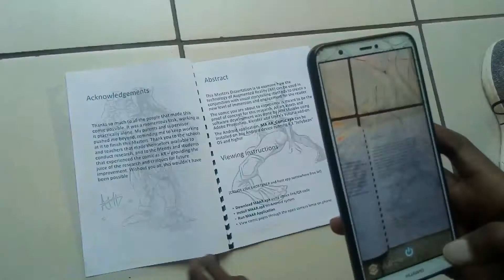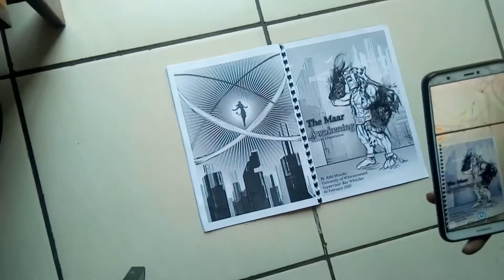Augmented Reality (AR) Masters comic 2019/20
Awakening is the augmented reality comic that I've been developing. It was submitted my Masters Degree by creative practice at Wits University. The Study of the Use of Augmented Reality in Storytelling was done in 2020 and involved the participation of 80 High School students from around the Johannesburg city region.

Focus groups were fascilitated by objective parties as an exhibition that showed each page of the comic in A3 paper alongside smartphones that were running the MAAR.apk application (Android smartphone). by searching for Athenkosi Musoke. It'll be posted online after June 2020

The result is 8 pages of a comic that uses AR to enhance the storytelling. Super fun time to create.

Music from Prince of Persia Original Soundtrack:
Prince of Persia (Warrior Within) OST - Tower Encounter